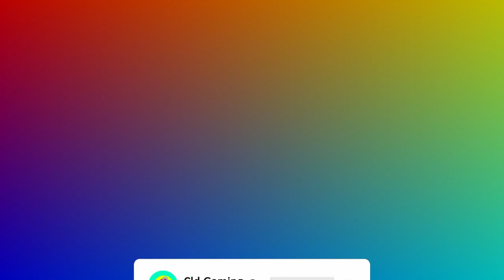TURBO GOLF RACING | GAMEPLAY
Turbo Golf Racing is an arcade-style sports racing game for up to eight players online. Drive, boost, jump, flip and fly your Turbo-powered car. Slam into oversized golf balls. Race your friends in an explosive dash to the finish flag. This is Turbo Golf Racing.
RACE YOUR RIVALS TO THE FINISH
Welcome to the future of motorsports. Feel the excitement of fast-paced arcade-style racing as you tee off with your friends in an exhilarating new way. Jump, flip, glide, boost, and dash with Turbo-charged cars and be the first to get your ball in the hole.
8 PLAYERS ONLINE
Race with up to seven other competitors in a Grand-Prix style competition. Hit the boost pads to charge past your rivals, take secret tunnels to outwit them, and fire missiles to stop them in their tracks.
POWER CORES
Get the edge over your rivals by unlocking and equipping Power Cores. Hit your ball further, fly faster, and use unique abilities such as Ground Stomp and Gravitate Ball and Roll. With a wide variety of Power Cores, fine-tune your setup to outwit your friends.
TURBO CHARGE YOUR CUSTOMISATION
Choose the car and ball that makes you stand out from the crowd. Enjoy endless paint options, and change your wheels, spoiler, shield, car body and boosters.
TAKE TO THE SKIES
The sky’s the limit when your cars have wings. Launch your turbo-powered car into the air and fly past the competition. Zip through tunnels, glide over fans and chase your ball over obstacles.
TACKLE THE TERRAIN
Use the terrain to your advantage. Launch over the boost pads, and down the fairway. Avoid the rough and the sand traps. Bend your shots around trees and through canyons. Race to the green.
EVER-GROWING CONTENT
Unlock items as you level-up and enjoy an ever-growing game with free regular updates that will bring new courses, new Power Cores and new cosmetics.